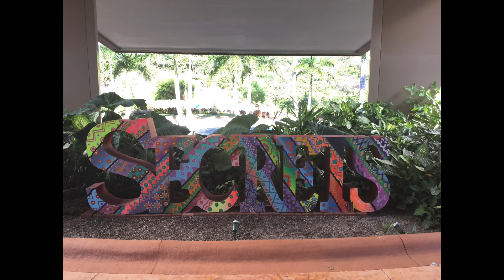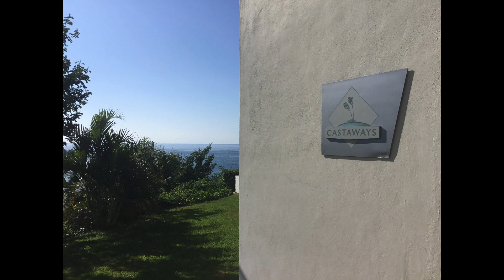Secrets Huatulco - Resort Slideshow